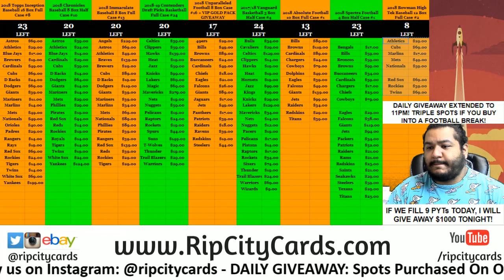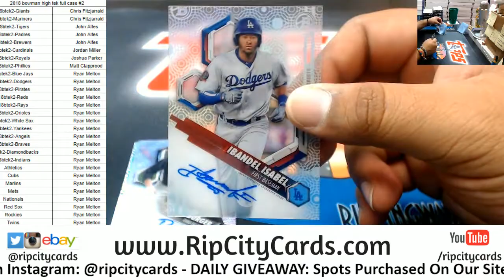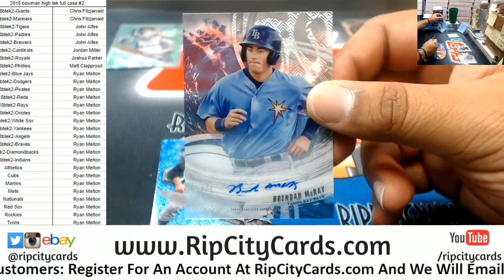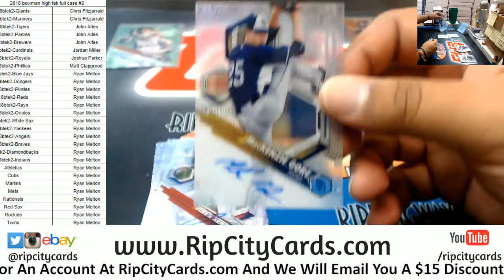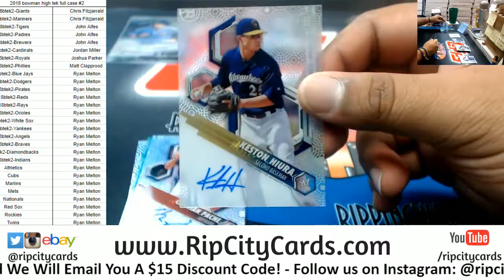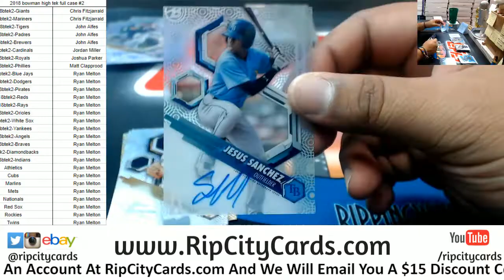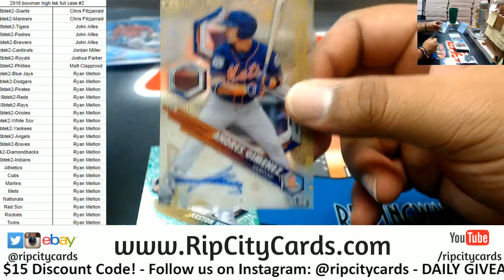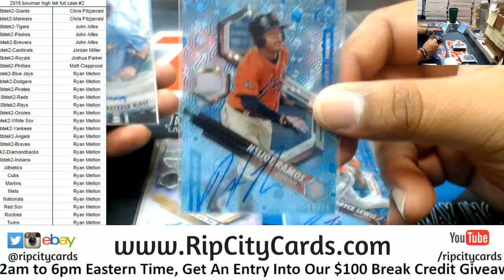2018 Bowman High Tek Baseball Full Case #2 RCC